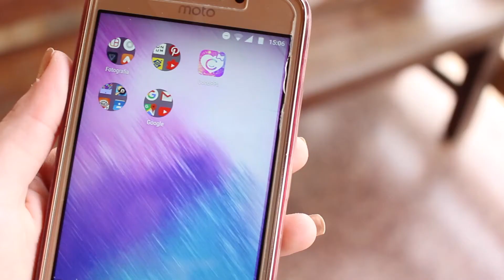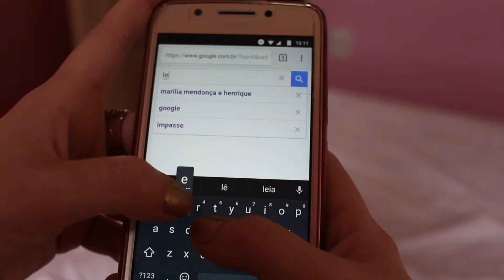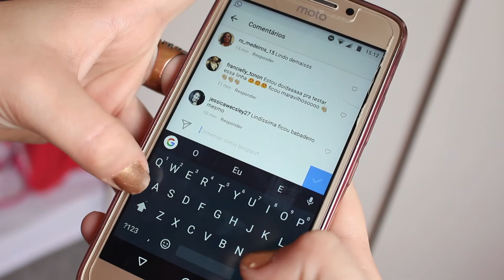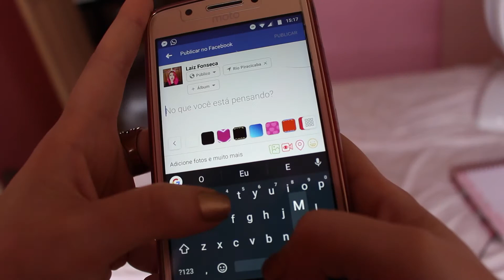COMO BOMBAR O SEU INSTAGRAM